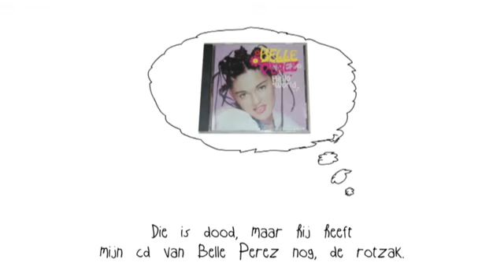Sociaal Incapabele Michie - Deradicaliseren